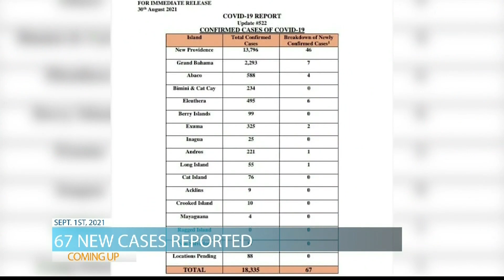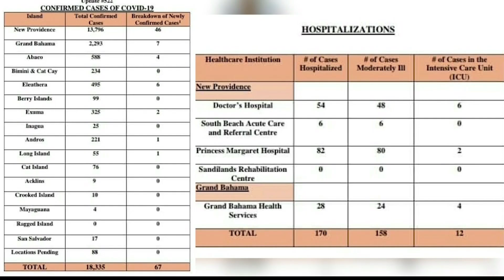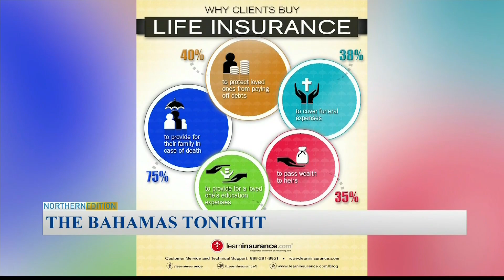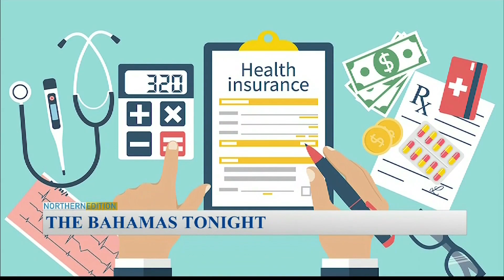Freeport The Bahamas Tonight 09/01/2021 Pt. 1